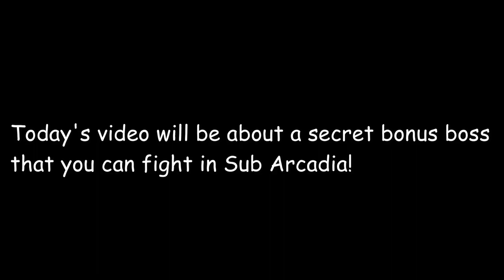Secret Boss + The Best Foot Part in Mega Man Zero 3!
Hello guys and welcome to the bonus part of Mega Man Zero 3 where I show you guys how to fight the Secret Boss in the game who is Phantom and the best Foot Part in the game that gives you all the powers of the Foot Parts!